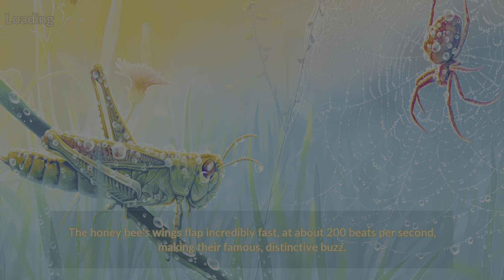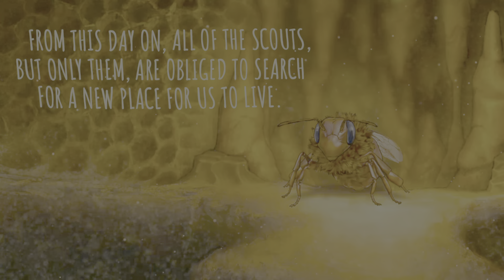Bee Simulator (Recommended)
Play as a Bee in a open world park that is based on Central Park New York with alot side missions around the park. It was random buy as it was only under £2 on PSN and it's definitely worth the price.